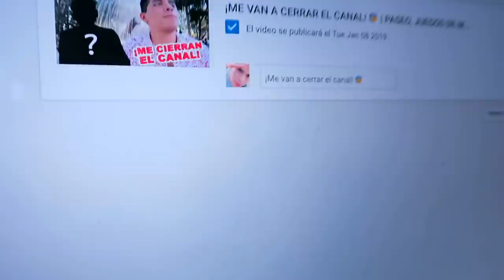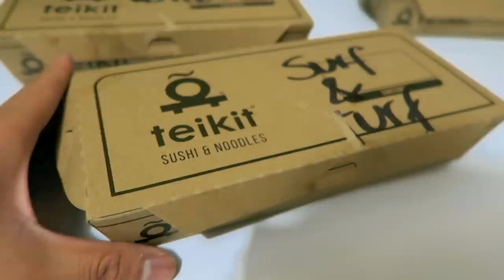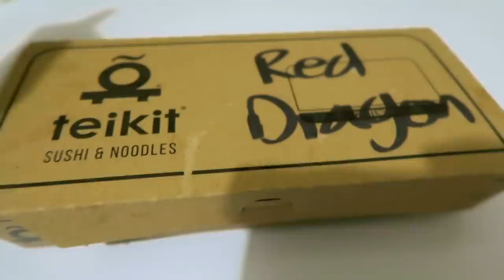SUSHI, TRÁMITES & PELÍCULAS | ESTO ES CASI UN MUKBANG 🤤| VLOG 009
⬇️  ABRE LA CAJA DE INFORMACIÓN PARA MÁS DETALLES ⬇️

DAILY VLOG 009:

Hoy me toca hacer trámites burocráticos que a nadie le gustan pero que son necesarios. Voy a reponer mi INE. les enseño mis rollos de sushi favoritos y les cuento sobre un futuro proyecto.